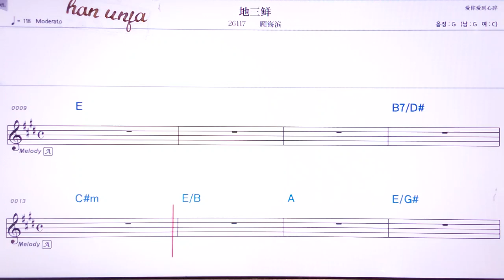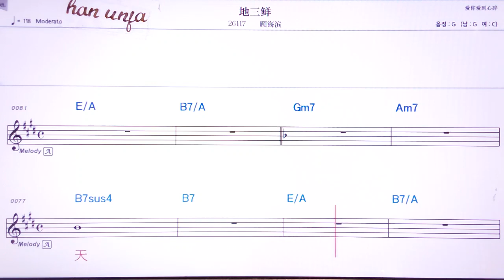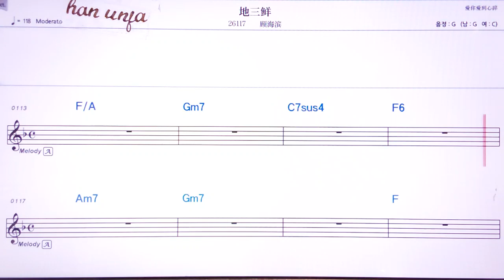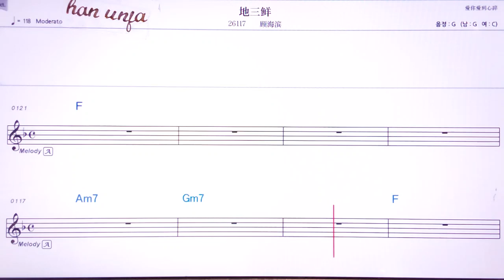💖띠싼쎄엔/꾸하이삔 👍MR,유투브 노래방,가라오케 악보 코드 가사 ,Karaoke,반주